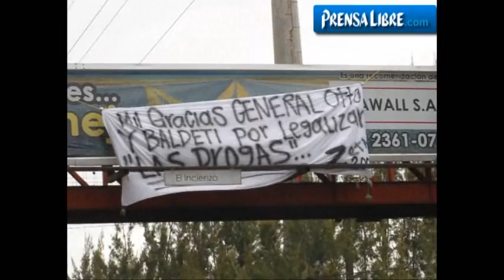Dejan carteles con mensajes para el Gobierno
Las mantas de color blanco y letras negras fueron colocada en la pasarela que comunica al Centro de Atención Médica Integral para Pensionados (Camip), zona 12, y en el Anillo Periférico. (Video Prensa Libre)